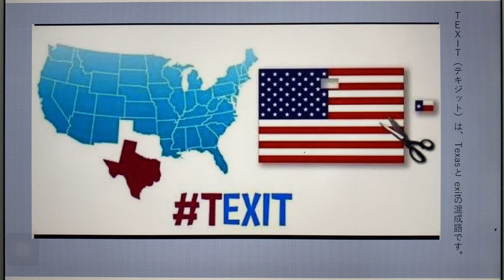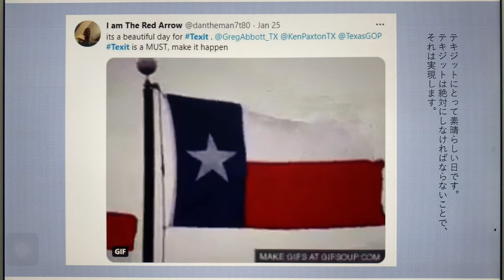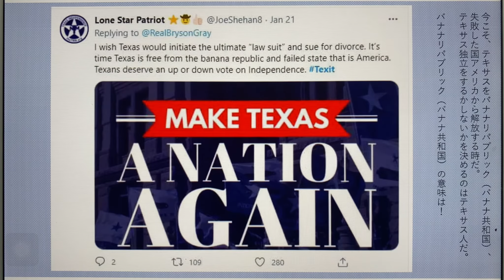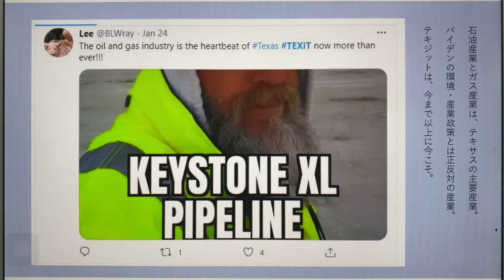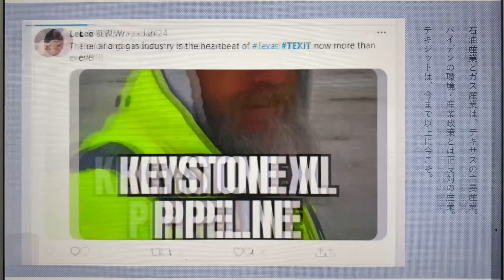テキサスが米国から独立： テキサス州下院議員のカイル・ビーダーマン議員が、「テキサス州がアメリカ合衆国から分離して独立国になるかどうかを問う州民投票法案」を議会に提出した。【元特派員と学ぶ時事英語】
ビデオの中で言うのを忘れてしまいましたが、「バナナリパブリック（バナナ共和国）の意味」はふたつあります。ひとつは"a small, poor country, often reliant on a single export or limited resource"（バナナくらいしか産品がない南半球の小さな貧しい国）という意味。
　そしてもうひとつは、”any exploitative government that functions poorly for its citizenry while disproportionately benefiting a corrupt elite group or individual”（ごく一部の腐敗したエリート層が大多数の国民を搾取する酷い政府）という意味です。（DICTIONARY.COM）
　言うまでもなく、後者の意味で現在のアメリカ政府は批判されています。

テキジット（TEXIT）： テキサス州下院議員のカイル・ビーダーマン議員が、「テキサス州がアメリカ合衆国から分離して独立国になるかどうかを問う州民投票法案」を議会に提出した。【元特派員と学ぶ時事英語】

最新の興味深いニュース英語を中心に英文を読んでいきます。ホストは世界20か国を取材し、国際機関でアジアのジャーナリストを強化育成してきた国際報道ジャーナリストです。

石川雅一プロフィール：
　東証ペンクラブ会員、学校法人評議員。国際ジャーナリストとして米国・中東・アジアの20か国を取材。アフガニスタン内戦、カシミール内戦、アメリカ海軍、NASA、国連安全保障理事会などをカバー。クアラルンプールにある国際機関の講師としてアジア各国の放送局のジャーナリストやディレクターたちを養成。MBA。早稲田大学大学院商学研究科修了。「学科長賞」受賞。早稲田大学大学院博士後期課程中退。一級小型船舶操縦士、剣道初段、趣味は能楽。

☆石川雅一のKindle著書
『スピンオフ・イノベーション　ビッグファーマとバイオベンチャー』Kindle版